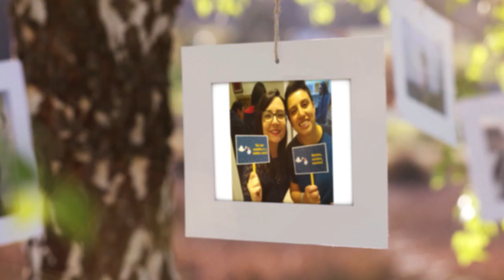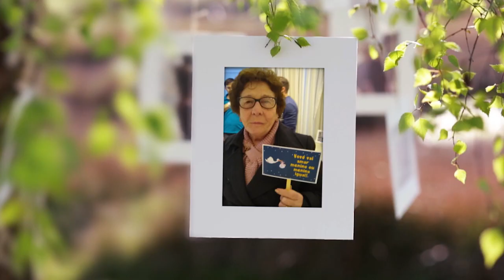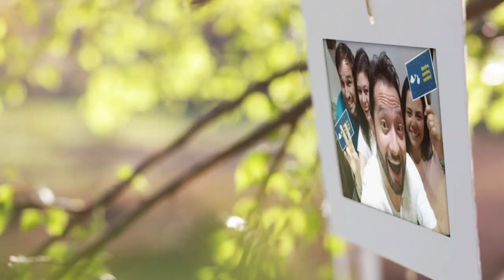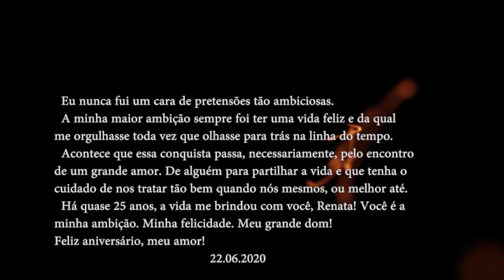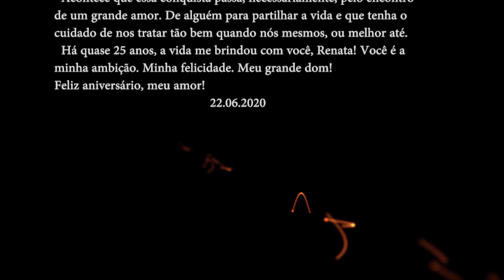Renata 40 anos - homenagem da família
Homenagem à Renata pelo 40º aniversário, passado em quarentena.